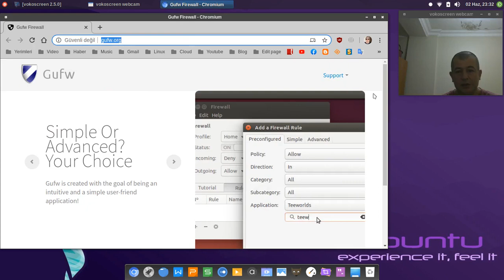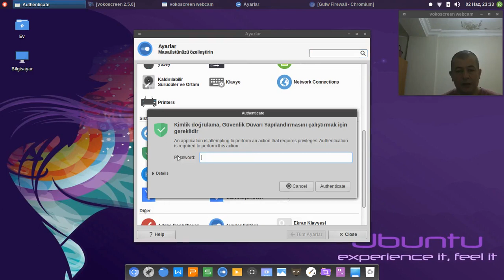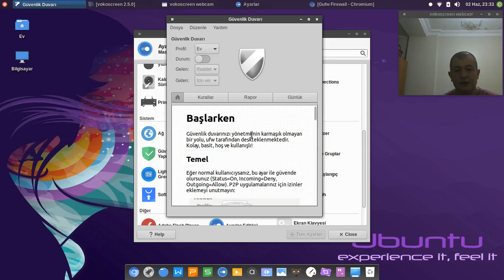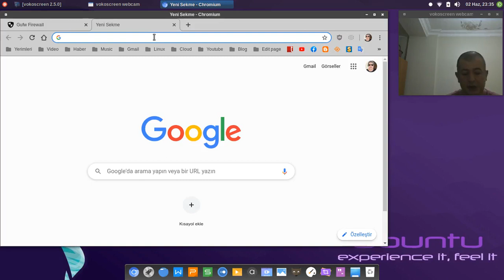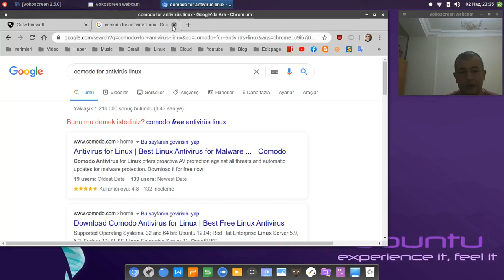Linux işletim sistemlerinde koruma alanı sağlamak,Firewall kullanmak.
To provide protection area in Linux operating systems, to use Firewall.
Linux işletim sistemlerinde antivirüs olmadan korunma
Protection without antivirus on Linux operating systems
Ubuntu,mint,debian,archlinux vs.
sudo apt-get install gufw
sudo pacman -S gufw

Bu anlatımımda Linux işletim sistemlerini kullanan, kullanıcılar için koruma alanları,firewall ve antivirüs kullanımı hakkında videolu anlatımımdır.
Gerek olmadığı halde ek güvenlik isteyenler için Linux işletim sistemlerinde de firewall / koruma duvarını yükleyip açmak ve koruma sağlamayı ele aldığım paylaşımımdır.
For English...
This is a video narration about the protection areas, firewall and antivirus usage for users using Linux operating systems.
For those who want additional security even though it is not necessary, it is my sharing that I also consider installing and opening the firewall / firewall in Linux operating systems and providing protection.
Facebook.com/muratist55
Saygılarımla

Regards